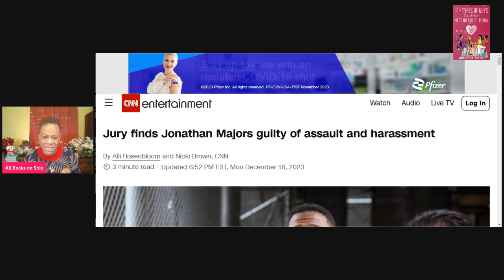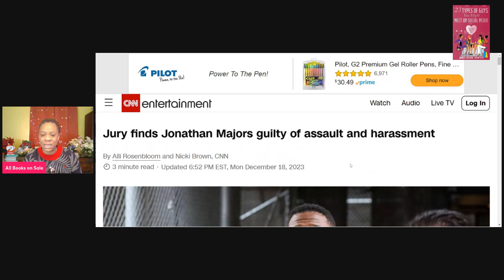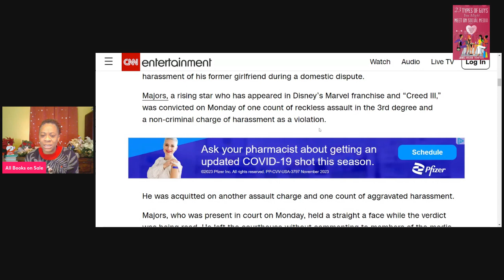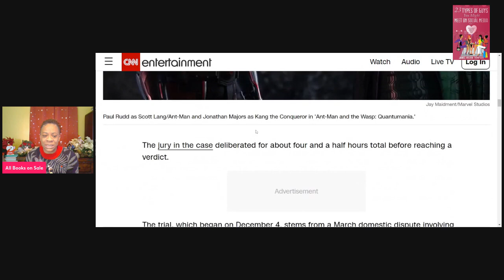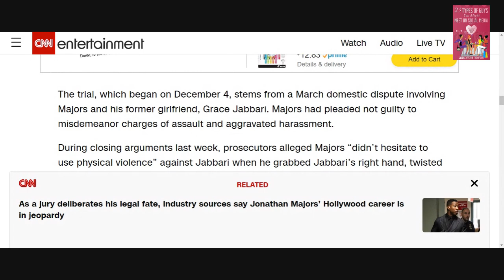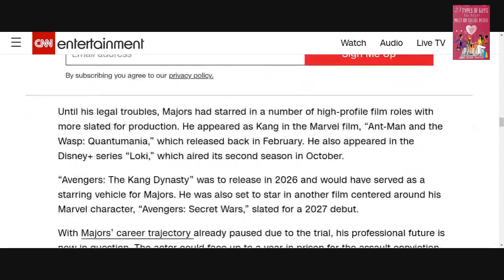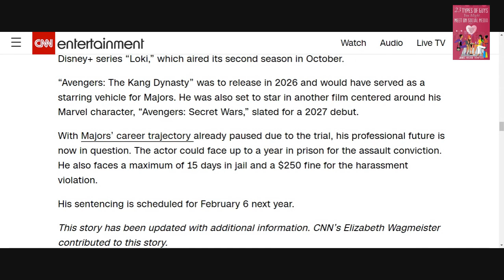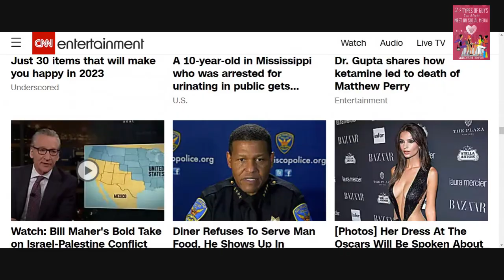Johnathan Majors Verdict GUILTY, Meagan Good Dating, Devon Franklin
Thoughts on Guilty Verdict?

1. 23 Types of Guys You Might Meet @

2. The Naked Wife @

3. 10 Years a Girlfriend @

4. Moments of Gratitude @

5. In Christ I Am @

6. How to NOT Give Boyfriends, Husband Benefits @

7. Word of Wisdom Journal @